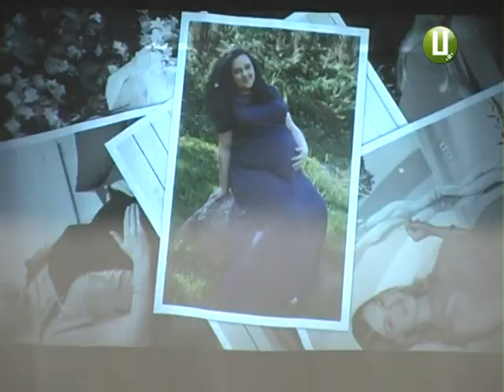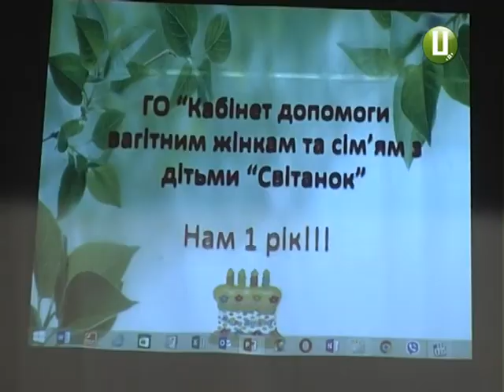Фестиваль батьківства «Світанок» у Хмельницькому зібрав сотню учасників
Фестиваль батьківства відбувся у Хмельницькому міському будинку культури. Свято організували активісти громадської організації «Світанок». Під час заходу відзначили переможниць у конкурсах «Вагітна року» та «Краса в очікувані». А також нагородили кращих місцевих лікарів. Їх за допомогою он-лайн голосування обрали хмельницькі батьки. На маленьких же учасників свята чекали майстер-класи з хенд-мейду та міні-диско. Світлана Русіна продовжить.